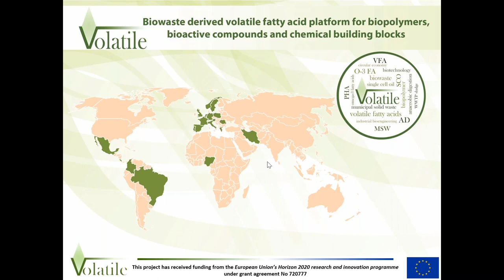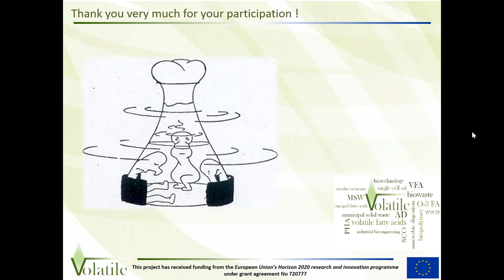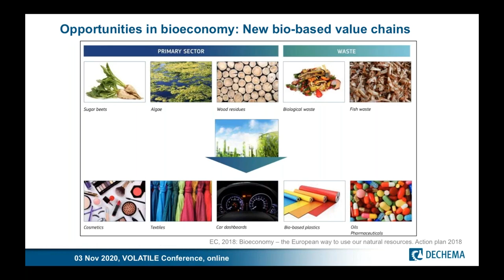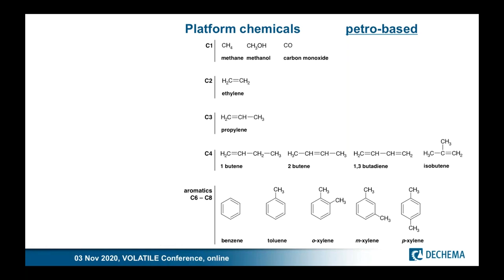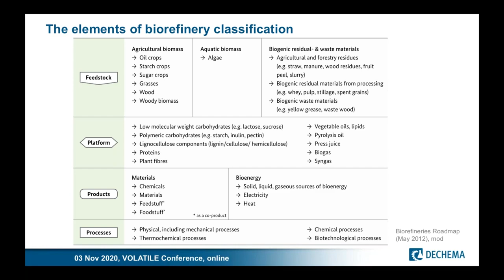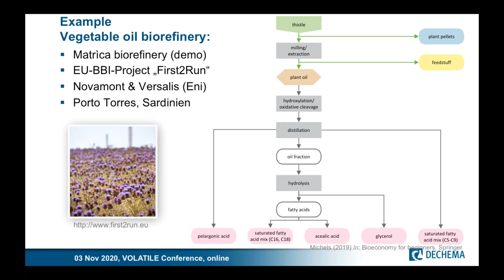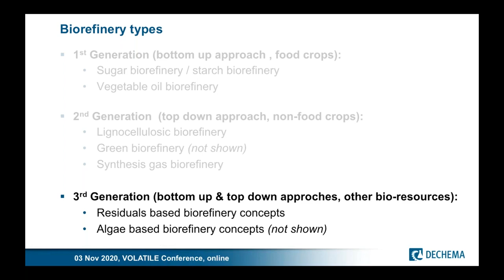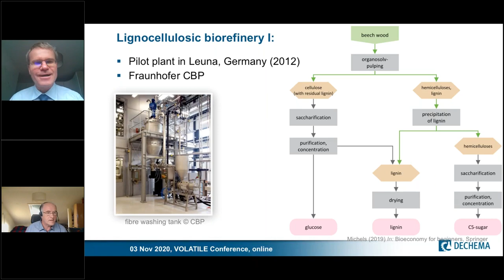Volatile 01: Welcome Biorefineries in the bioeconomy